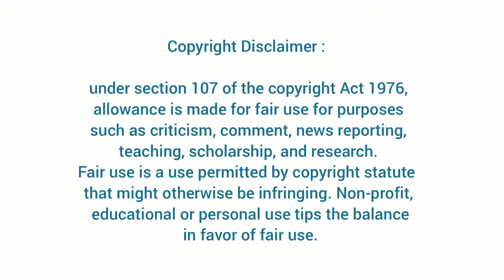Samantha divorce ku Karanam? | Kaathuvaakula rendu kaadhal first look | Trisha & Kamal| Trendy Talks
Video Description: Samantha divorce ku Karanam? | Kaathuvaakula rendu kaadhal first look | Trisha & Kamal